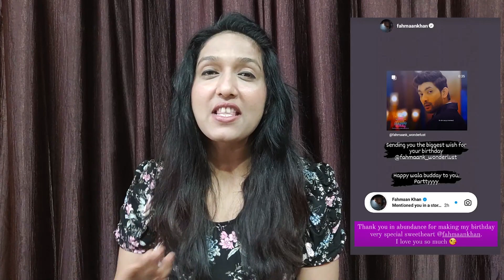Fahmaan Khan ने अपनी Fan Girl पर लुटाया प्यार, इस अंदाज में किया अपने Fan Girl को Birthday Wish